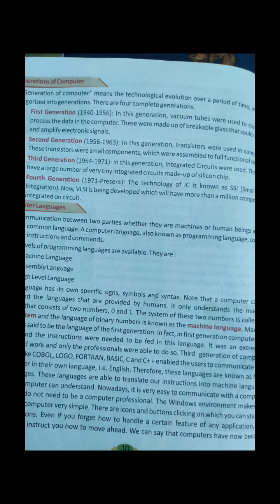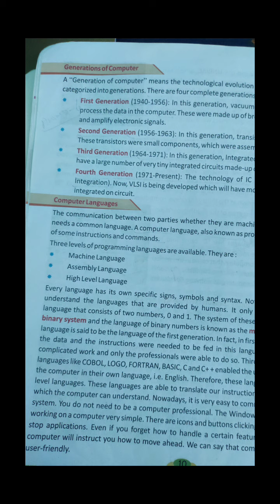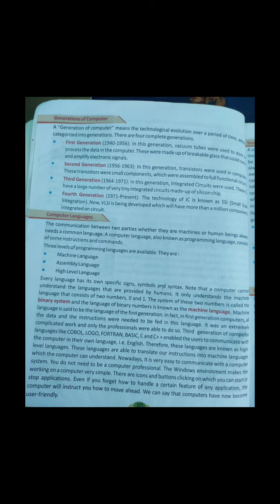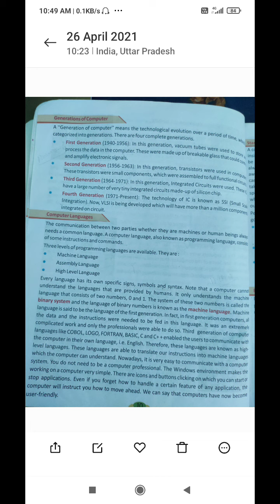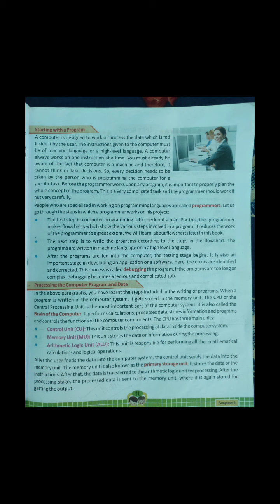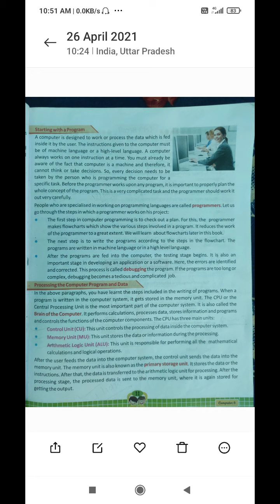Class VI Computer 1st chapter 2nd lecture